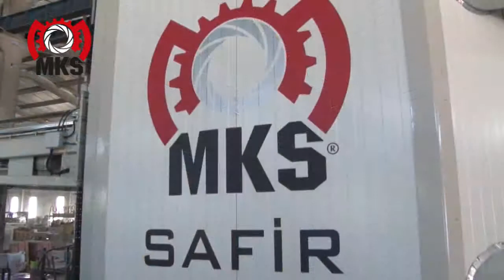Resin Line for Marble and Granite Slabs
Resin Lines for Marble and Granite Slabs :
Model                   : Safir 10+20
Capacity               : 6 min / 1 face
Number of Floor : 10 Floor Drying (  60 min.)
Number of Floor : 20 FloorCuring  (120 min.)